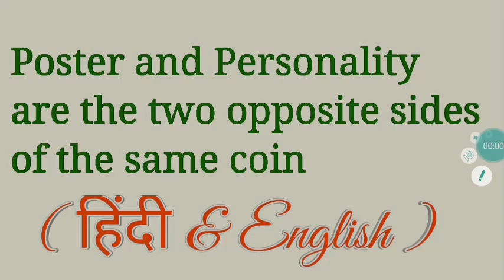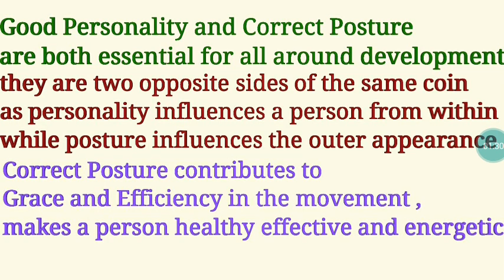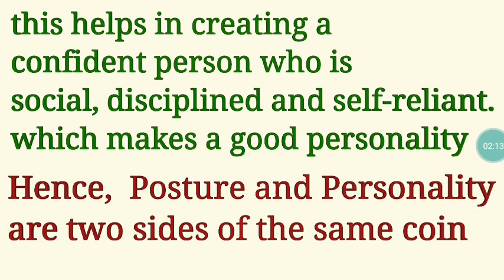Posture and personality are two opposite sides of same coin/poster/personality/ CBSE/Boards/class12